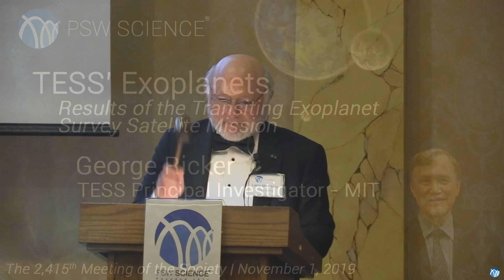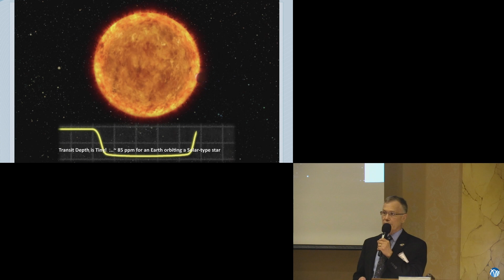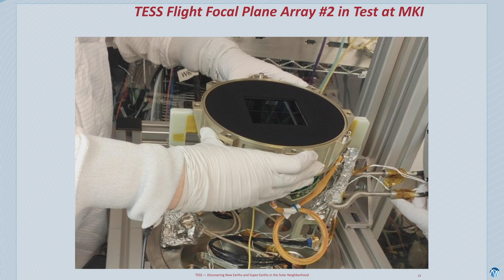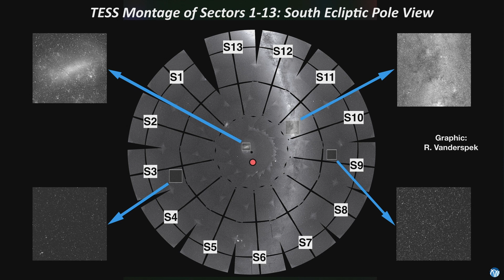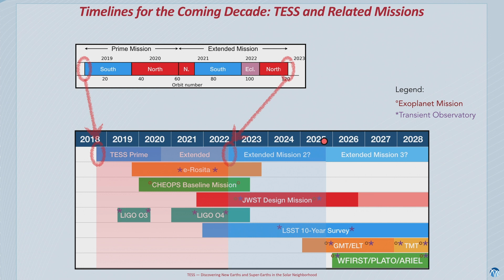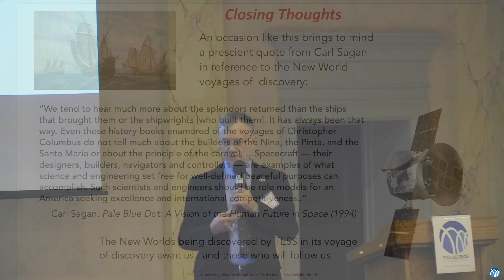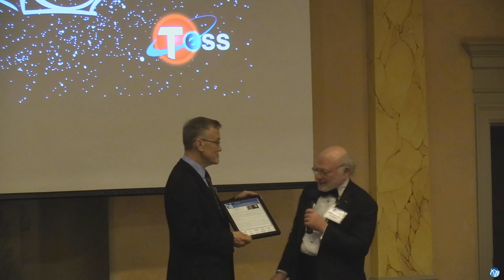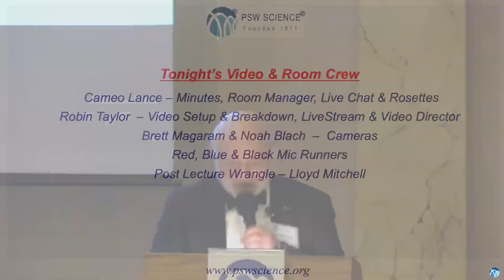PSW 2415 TESS' Exoplanets | George Ricker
Lecture Starts at 14:30
PSW #2415
TESS' Exoplanets:  Results of the Transiting Exoplanet Survey Satellite Mission
George Ricker
TESS Principal Investigator - MIT

Successfully launched on a SpaceX Falcon 9 rocket in April 2018, NASA’s Transiting Exoplanet Survey Satellite (TESS) is well on its way to discovering thousands of exoplanets in orbit around the brightest stars in the sky. During its initial two-year survey mission, TESS is monitoring more than 200,000 targeted bright stars in the solar neighborhood for drops in brightness caused by planetary transits. This first-ever space borne all-sky transit survey is identifying planets ranging in size from Earth-sized to gas giants, orbiting a wide variety of host stars, from cool M dwarfs to hot O/B giants.

TESS stars are typically 30 –100 times brighter than those surveyed by the Kepler satellite; thus, TESS planets are proving far easier to characterize with follow-up observations than those from prior missions. Such TESS follow-up observations are enabling measurements of the masses, sizes, densities, orbits, and atmospheres of a large cohort of small planets, including a sample of habitable zone rocky worlds.

An additional data product from the TESS mission is its full frame images (FFIs), which are collected at a cadence of 30 minutes. These FFIs provide precise photometric information for every object within the 2300 square degree instantaneous field of view of the TESS cameras. In total, nearly 100 million objects brighter than magnitude I = +16 will be precisely photometered during TESS’ two-year prime mission.

TESS completed its Southern Ecliptic Hemisphere in July 2019, and is nearing the midway point of its Northern Ecliptic Hemisphere survey. A concurrent, two year-long deep survey by TESS of regions surrounding the North and South Ecliptic Poles will provide prime exoplanet targets for characterization with the James Webb Space Telescope (JWST), as well as other large ground-based and space-based telescopes coming online during the next two decades.

A Guest Investigator program is well underway for TESS, and data download volumes are among the largest of current missions.

The TESS legacy will be a catalog of the nearest and brightest main-sequence stars hosting transiting exoplanets, which should endure as the most favorable targets for detailed future investigations.

TESS received the top science ranking for operating Explorer missions in the just-completed NASA Astrophysics Senior Review, assuring that the mission will be extended through 2022. In principle, TESS’s unique lunar-resonant orbit should facilitate additional extended missions lasting more than a decade.

The status of TESS as it completes its first 1.5 years of survey operations will be reviewed, and information on opportunities for engagement by professional astronomers and amateur members of the public will be discussed as well.

George R. Ricker is the principal investigator for NASA’s Transiting Exoplanet Sky Survey (TESS) Explorer mission, and Senior Research Scientist and Director of the Detector Laboratory at the MIT Kavli Institute for Astrophysics and Space Research.

George’s current astronomical interests include studies of extrasolar planets, and of transient high energy sources and their counterparts. His experimental research interests are focused on the development of new solid-state photon detectors, based on silicon charged-coupled devices (CCDs) and intended primarily for space astronomy applications.

George also has been a pioneer in the development of small, inexpensive satellites for astronomical missions. He served as Principal Investigator for the international High Energy Transient Explorer (HETE-2) mission, a small satellite incorporating instruments from France, Japan and the United States that operated successfully in orbit for six years. Designed, constructed, and integrated at the MIT Kavli Institute, it was the first satellite mission entirely devoted to the study of gamma-ray bursts.

George has also served as the Principal Investigator for the CCD Solid State Imaging Spectrometer on the Japan-US ASCA mission, which was the first photon-counting CCD instrument ever flown, as Deputy-Principal Investigator for the Advanced CCD Imaging Spectrometer on NASA’s Chandra X-ray Observatory, as the US Principal Investigator for the X-ray Imaging Spectrometer CCD Camera on the Japan-US Astro-E1 mission, and as the MIT Principal Investigator for the suite of silicon-drift detectors for NASA’s Neutron-star Interior Composition Explorer (NICER) mission.

George is an author on more than 300 technical publications.

He earned a BS in Physics at MIT, an MS in astronomy at Yale and a PhD in Physics at MIT.